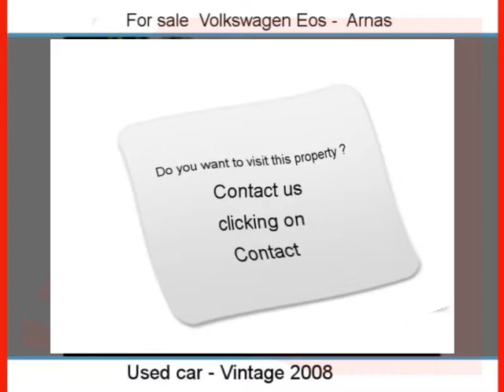Sale one Volkswagen Eos Arnas Rhône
For sale at  Arnas  Used car Volkswagen Eos of 55000 Km.
used motors Autoenvideo : Sale one Volkswagen Eos  Arnas  Rhône